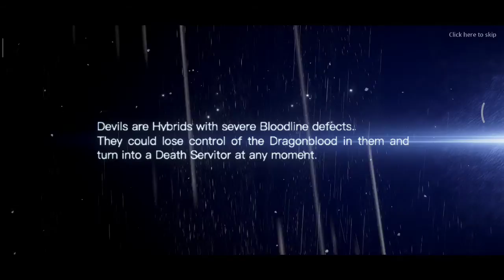[Dragon Daja] Starting a new journey -P3